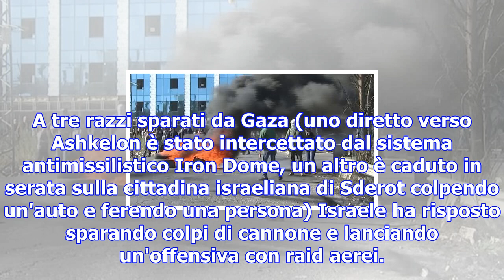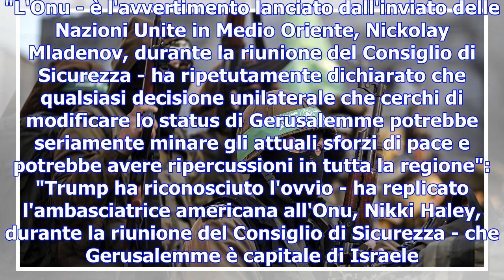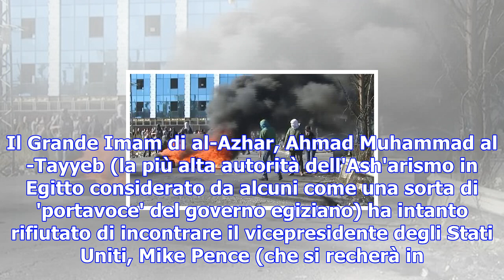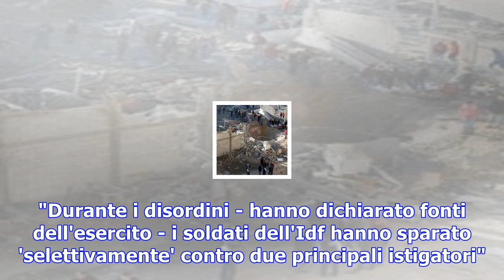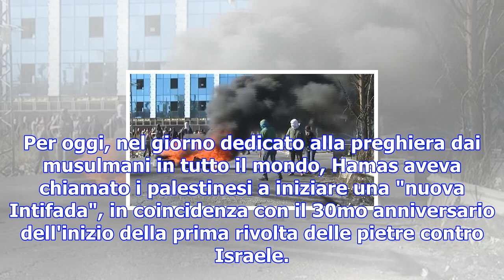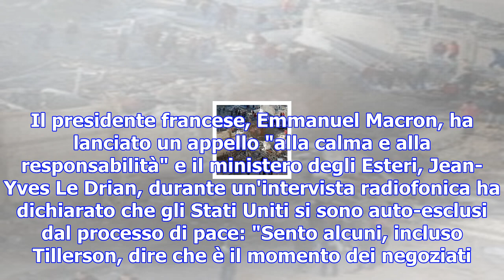Gerusalemme capitale, all'onu italia dice no. israele bombarda gaza dopo lancio di tre razzi. due p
Gerusalemme capitale, all'onu italia dice no. israele bombarda gaza dopo lancio di tre razzi. due palestinesi uccisi, oltre 700 feriti
GERUSALEMME - Gerusalemme ha vissuto oggi una delle tante giornate tese della sua storia: migliaia d...